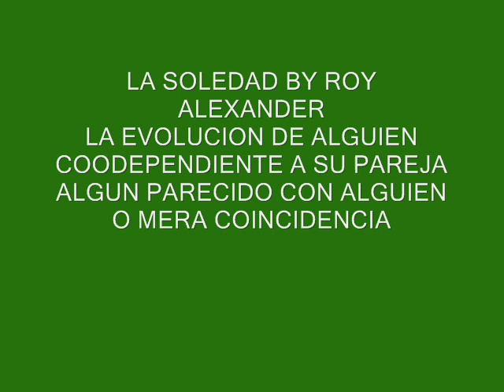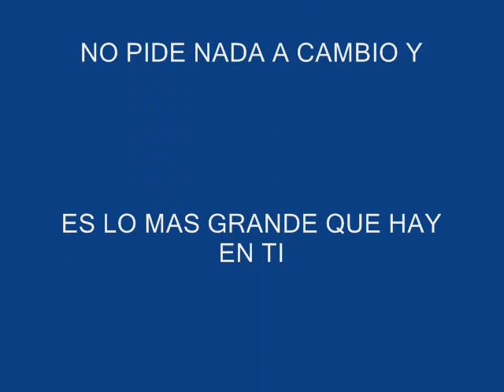LA SOLEDAD BY ROY ALEXANDER.wmv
UN VIDEO SOBRE LA COODEPENDENCIA A TU PAREJA
¿SERA SIMILITUD CONTIGO O ES MERA COINCIDENCIA?
EL HOMBRE MENDINGANDO AMOR SIN DARSE CUENTA
DEL AMOR TAN GRANDE QUE DIOS TIENE POR EL